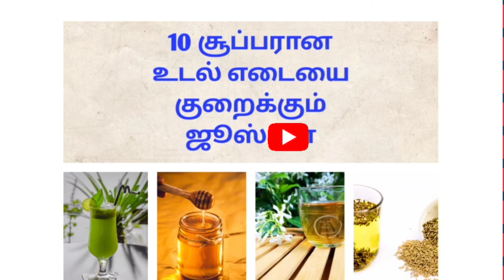Top 10weight loss drinks in tamil/yuva's health tips#how to reduce weight in tamilஉடல் எடைகுறைய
Hi friends heartlywelcome to yuva's health tips you tube channel

Today my video represents
Top 10 weight loss drinks in tamil with other benefits too
by using Home made contents
How to loss weight in easy way
This all drinks takes preparation time less then 5mins
I explained about what are all the vitamins minerals will
in all drinks don't use white sugar if you need some taste you can use honey for taste

10 weight loss drinks listed below:

Green tea
Coriander water
Jeera water
Lemon juice
cinnamon water
Ginger water
Aloe vera juice
sabja or basil seeds water
Hot water

my channel videos explained about health tips ,how to treat health issues with home remedies etc

if you like this video please share to your friends and family

weight loss drinks with home remedies#how to reduce weight in tamil# உடல் எடை குறைக்கும் முறை

easy weight loss drinks5minutes

weight loss with energy drinks

Yuva health tipshow to lose weight
weightloss drinksfast weight loss tips in tamil#fat cutter drinkfat cutter drink for extreme weight lossmorning weight loss drinksweight loss drinks at home ஆரோக்கிய முறையில் உடல் எடையை குறைக்கும் முறை
how to reduce weight in tamil#5minutes weight loss drinks

fast weight loss tips in tamil
best weight loss method